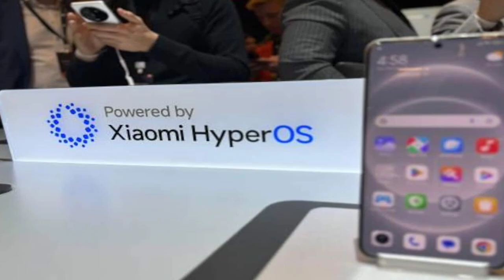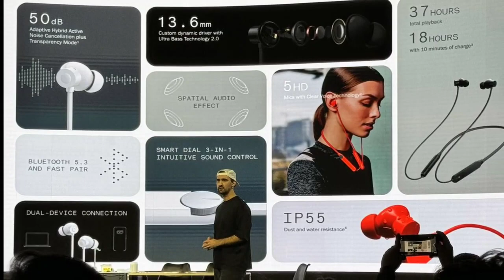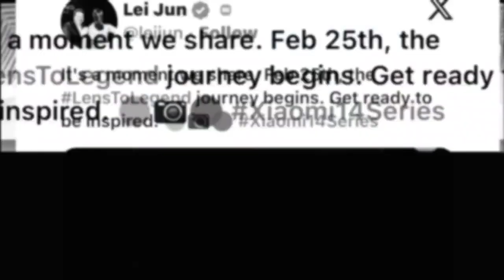Xiaomi 14 Ultra | launching in India | New teaser image | sparks speculation | best phone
xiaomi 14 kannada actork shivaram

my whatsapp turned green

victoria nuland

victoria nuland ukraine

titan submersible documentary

xiaomi 14 price in india

parag agrawal

malaysia airlines

vivo v30 vivo v30 pro

max healthcare

sbi electoral bonds vivo v30 price

igoo z9

mi 14

redmi 14